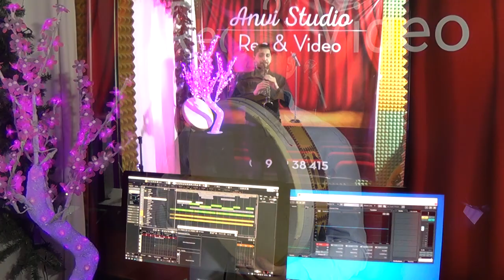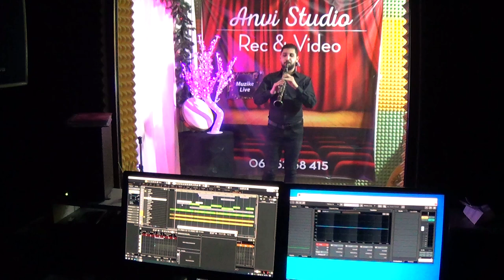STAVRI SPIROS - Kaperrolle ( official music video)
Stavri Spiros (Hamit Spahiu)
Produksioni Muzikor : Agim Xhemali
Klarineta: Erald Demiri
Defi : Florant Spahiu
Teksti : Populli
Video by : Avni Studio REC & VIDEO